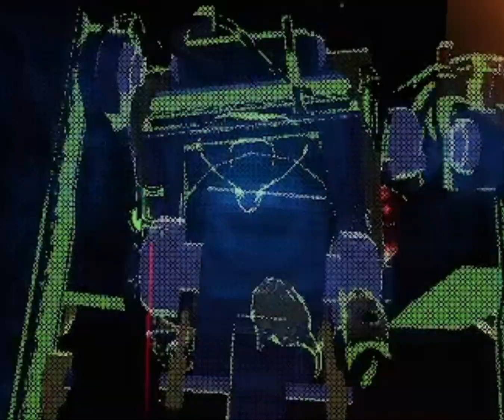This video will make you wet!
No, this isn't an 18+ video, don't worry Youtube. Also I hope you like squares.